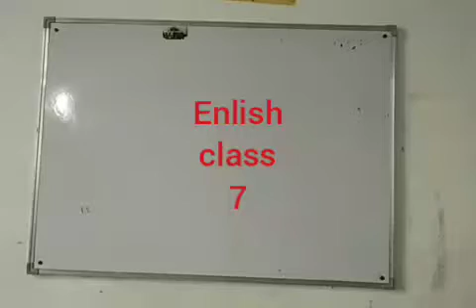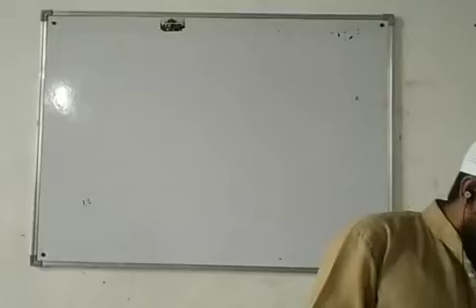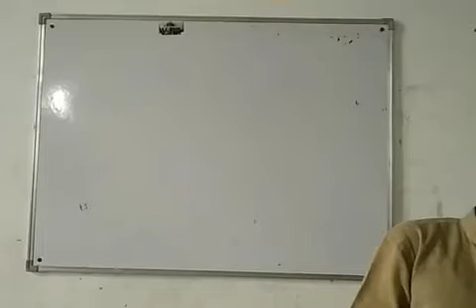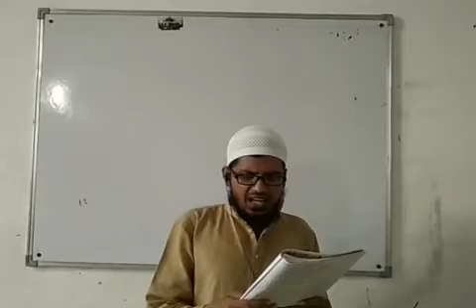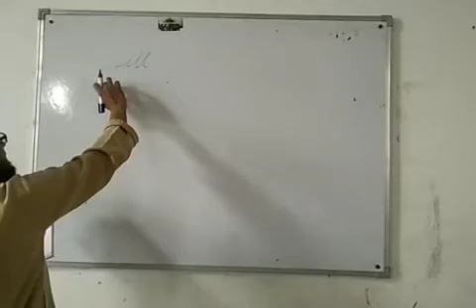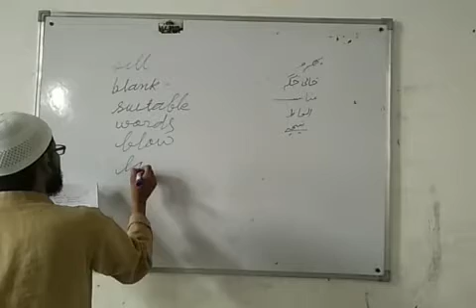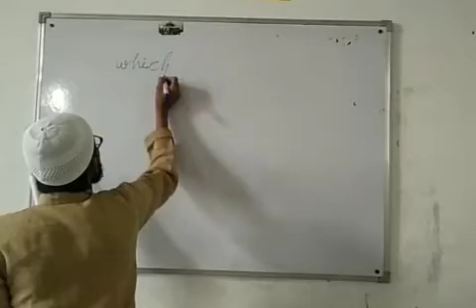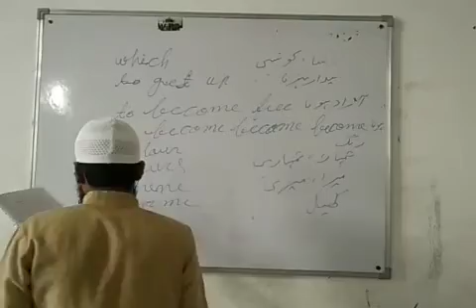english 7th/08/09/2020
08/09/2020